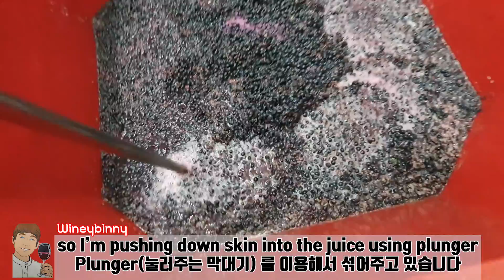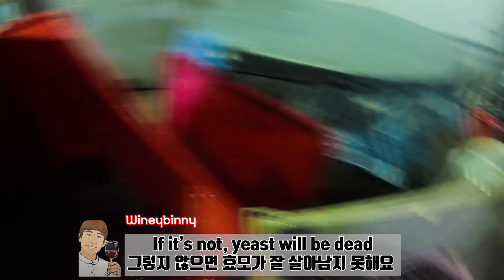Ep09. Makeyourwine - Fermentation - 발효시작하기!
안녕하세요
이번 에피소드는 드디어 발효의 포문을 여는 첫 단계입니다!